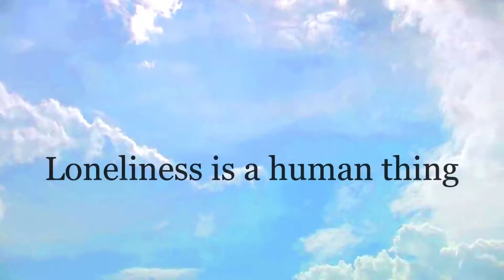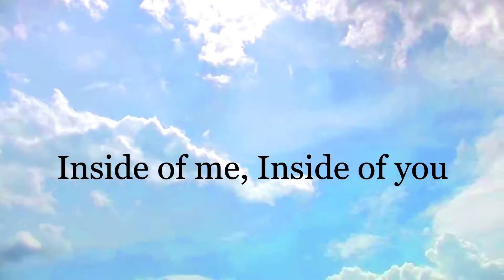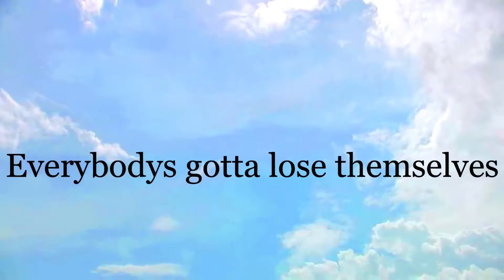Angels by A saint with Sin